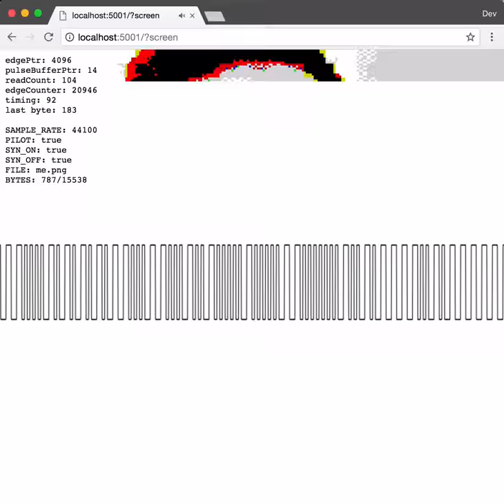Spectrum loader (emulator) - full render